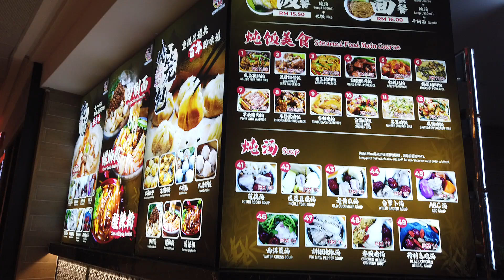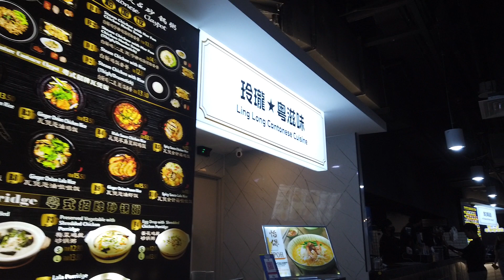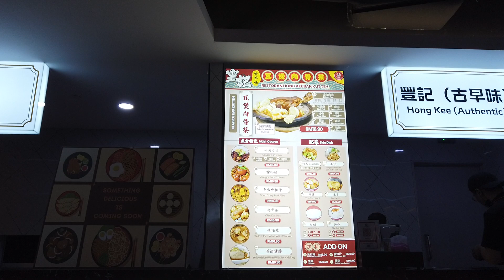Kuala Lumpur Avenue K Mall Food Court | Food City | Malaysia